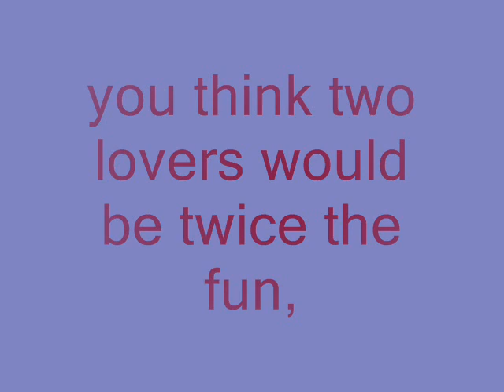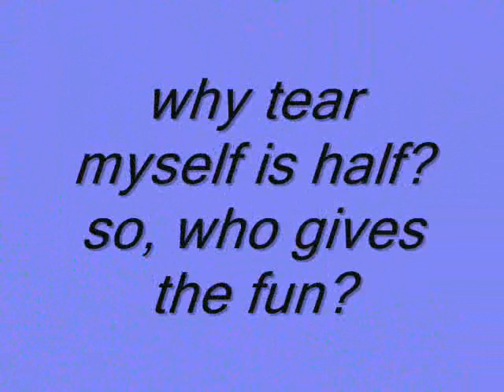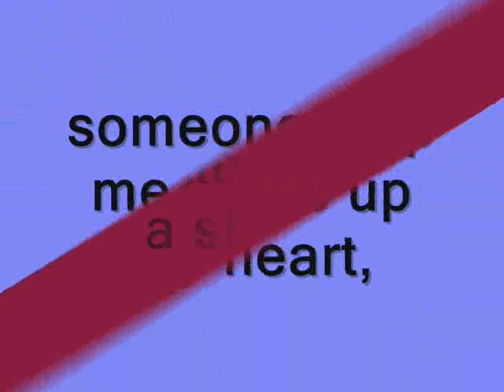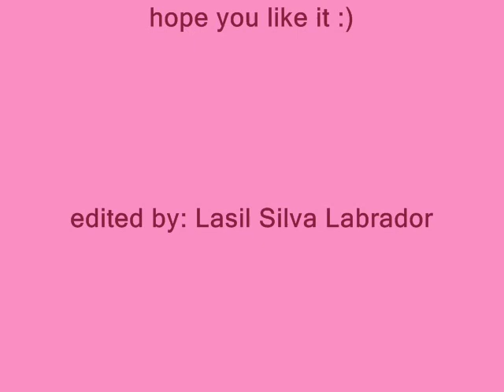Make Up My Heart Josie Aiello Edited By Lasil Silva Labrador